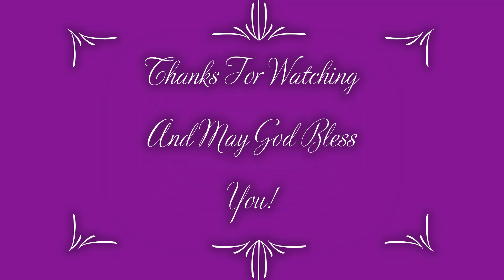Union Freewill Baptist Church January 15th, 2023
Union Freewill Baptist Church

Having A Place For Worship